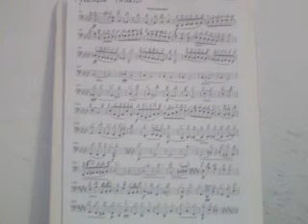GHANTHO .Verdinant Periut March Music Play Alyas Hanna nr 2136